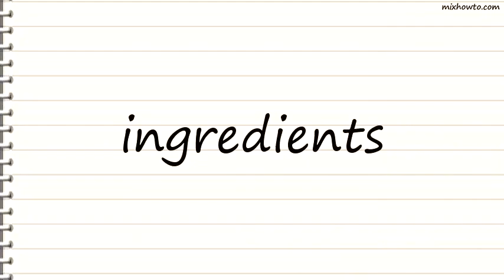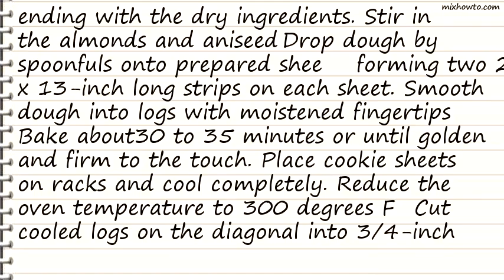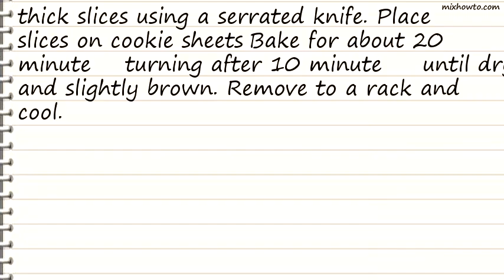Recipe Anise Biscotti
INGREDIENTS:
-2 cups white sugar
●1 cup butter, softened
●4 eggs
●1 1/2 teaspoons anise extract
●2 tablespoons anise seed